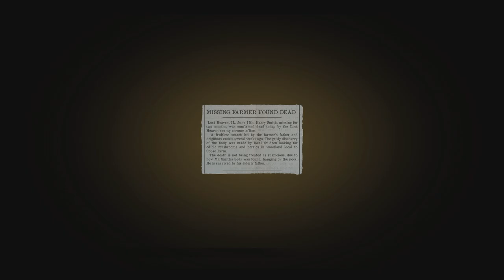MAFIA: PART 9 - A TRIP TO THE COUNTRY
In 1930, after being strong-armed into helping two members of the Salieri family - Paulie and Sam - escape an ambush by the rival Morello family, impoverished taxi driver Thomas "Tommy" Angelo is assaulted by members of the Morello family in an act of revenge. While he is rescued by the Salieri family after calling in a favor Don Ennio Salieri promised him, Tommy loses his job after his employers learn about his involvement with the Mafia. With a lack of job opportunities due to the ongoing Great Depression, Tommy is forced to accept Salieri's offer to join his organization, and soon befriends Paulie and Sam as they complete various jobs together.